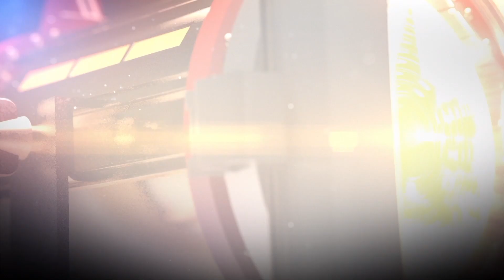Nathan -Kids Voice Tour 2017 -Maladière Centre-Neuchâtel